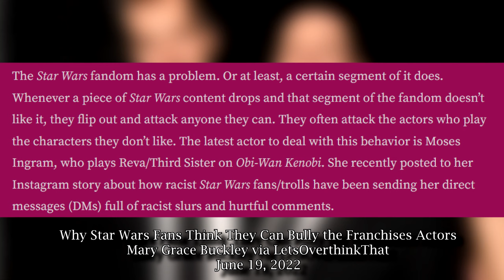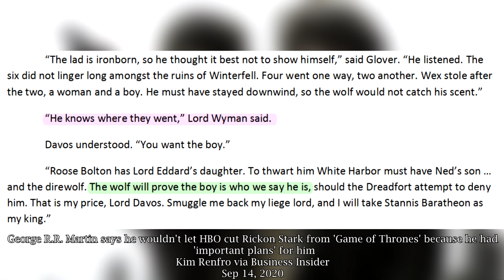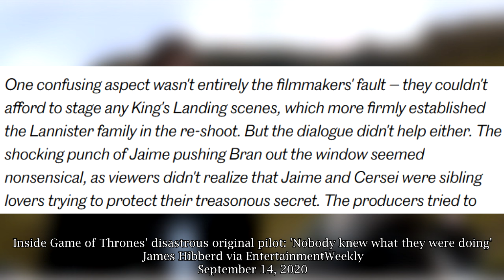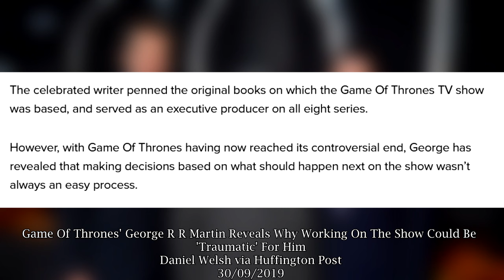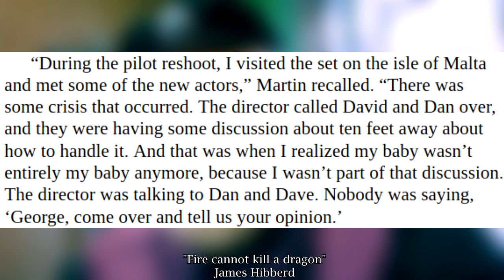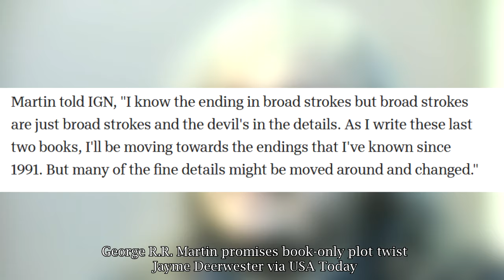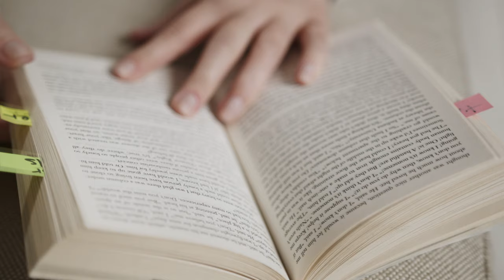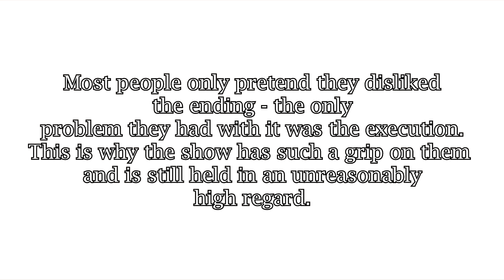"Game of Thrones" season 8 is NOT George's ending (all the evidence)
THE ACTUAL TEA STARTS 13:39

All numerous times when George said that his ending will be different + why is he ignored TO THIS DAY.

TIMESTAMPS:
00:00-01:04 Introduction
01:05-04:33 Pattern recognition
04:34-13:38 D&D beef with Rickon (and others)
13:39-23:52 Traumatic creative differences
23:53-28:24 Performative show hating
28:25-29:39 Conclusion

SOURCES

‼️ STATEMENTS FROM GEORGE HIMSELF ‼️

1) Work on the show being "traumatic" for him due to "creative differences"
4) The FINAL confirmation that it will be different:
5) The initial outline that features Key Five surviving:
6) Confirmation that he follows the ending from that outline
7) George saying that season 6 was nothing like the books, with the implication that he disliked the show:

The rest:
1) D&D explaining why they left Star Wars on their own:
3) The pattern of Star Wars fans bullying actors and directors from the franchise:
4) Review mentioning rewriting the main characters of "Three Body Problem":
5) Potential connection between writing choices in "Three Body Problem" and "Game of Thrones":
8) Compilation of various actors from the show being unhappy with the way their characters were handled:
9) Confirmation that D&D were the ones to come up with Jon killing Daenerys:

CREDITS
Art by Borja Pindado
Video by Joel Dunn via Pexels, Cottonbro Studio via Pexels,